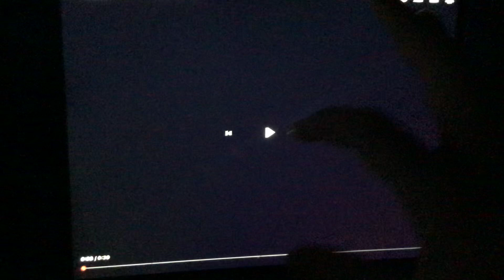Saturday Girls Block (Promo) - Hub Network